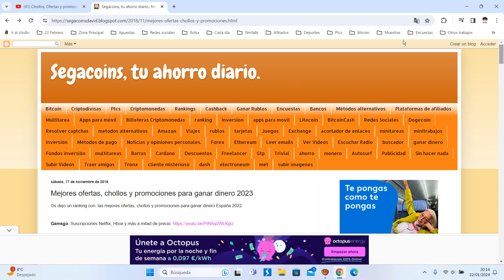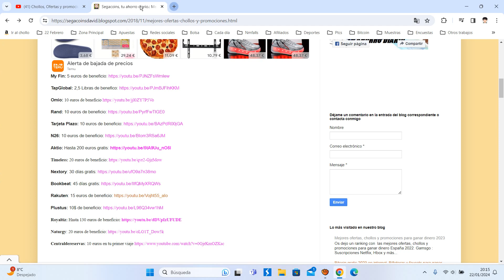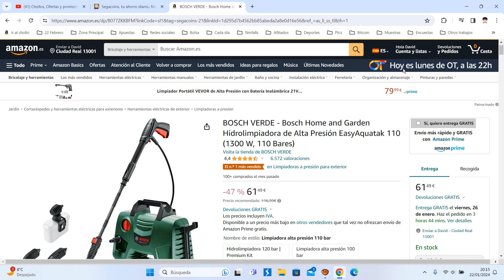🧹 ¡Oferta Amazon! BOSCH Hidrolimpiadora de Alta Presión barato 61,49€ ¡47 DTO! Opinión | Descuento 🧹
BOSCH Hidrolimpiadora de Alta Presión EasyAquatak 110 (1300 W 110 Bares) barato 61,49€

🧹 ¡Oferta Amazon! BOSCH Hidrolimpiadora de Alta Presión EasyAquatak 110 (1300 W 110 Bares) barato 61,49€ ¡47 DTO!

Incluye: EasyAquatak 110, pistola de alta presión, manguera de 3 m, boquilla rotatoria de chorro recto, para espuma a alta presión,de chorro plano, filtro de agua transparente, caja de cartón
Herramientas de la línea Easy de Bosch: complementos útiles para todo tipo de pequeños proyectos
Hidrolimpiadora de alta presión EasyAquatak 110, para una limpieza flexible y sin esfuerzo
Múltiples posibilidades de aplicación gracias a sus accesorios incluidos en el suministro
Eficiencia energética gracias a la función de parada automática: la bomba solo se pone en marcha cuando se requiere potencia